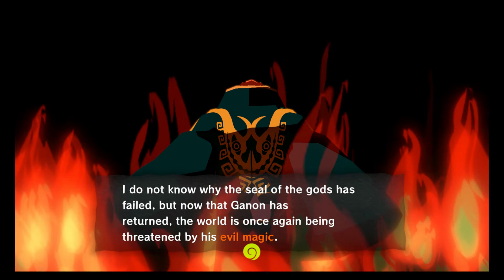Zelda : Wind Waker HD - 002